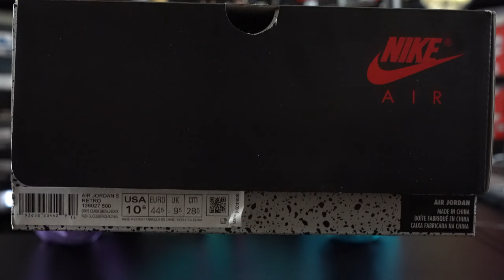AIR JORDAN RETRO 5 "ALTERNATE GRAPE" REVIEW & ON FEET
TODAY WE TAKE A LOOK AT THE AIR JORDAN RETRO 5 " ALTERNATE GRAPE" THE RELEASE DATE WAS TODAY 7 JULY 2020 FOR A SUGGESTED RETAIL OF $190. THEY GOT PUSHED BACK IN SOME STORES BUT I HIT AT MY LOCAL SHOEPALACE AND WAS ABLE TO COP TODAY!!
KNOWN AS THE "ALTERNATE GRAPE" I DEFF COULD SEE THESE BEING CALLED THE "GRAPE ICE" RETRO 5s.

ON FOOT MUSIC BY MY BROSKI T0NYP0L0 AS WELL AS INTRO FOLLOW AND SHOW HIM SUPPORT ON IG AND STREAM HIS MUSIC ON ALL PLATFORMS 🎯🎯🎯🎯

SAVE 15% AT CHECKOUT USING: DARETROWIZKID